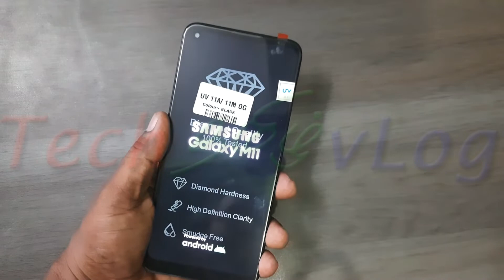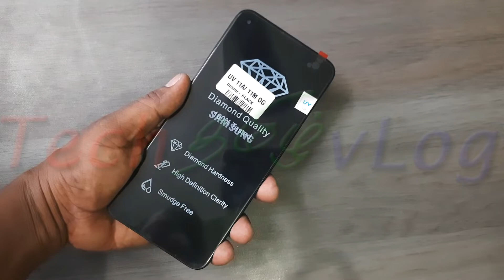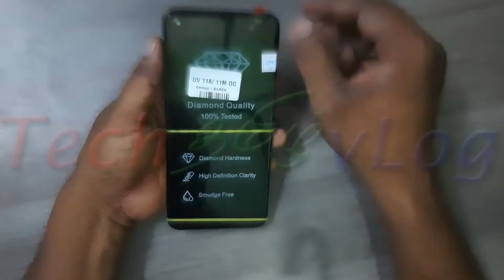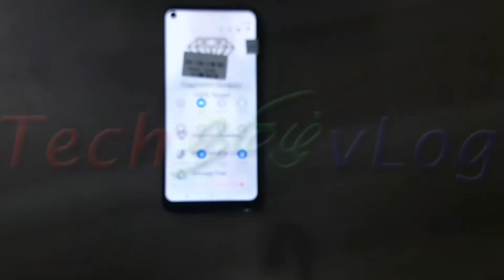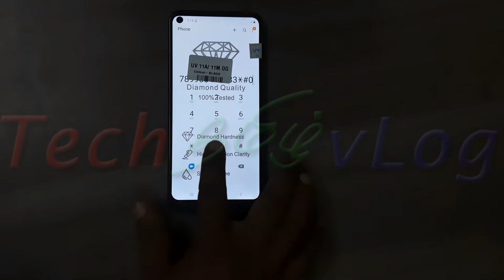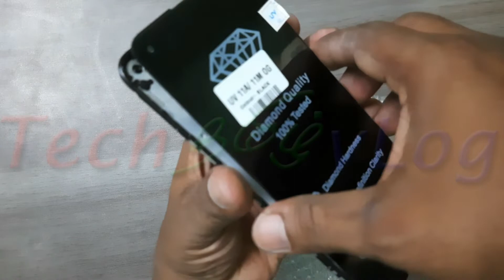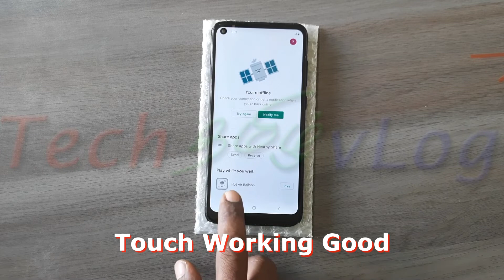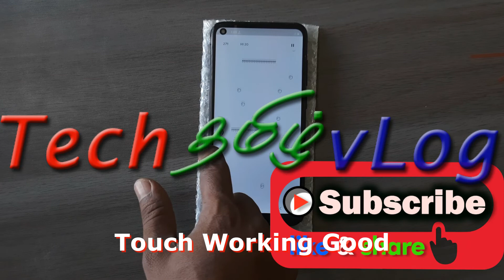Samsung Galaxy M11 - SM-M115FDS Broken Screen Replacing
Samsung Galaxy M11 - SM-M115FDS Broken  / Damage Display Screen Replacing Full Video Guide. Tech Tamil vLog